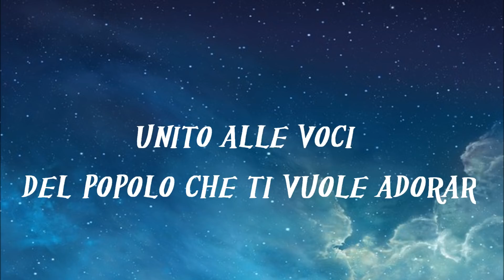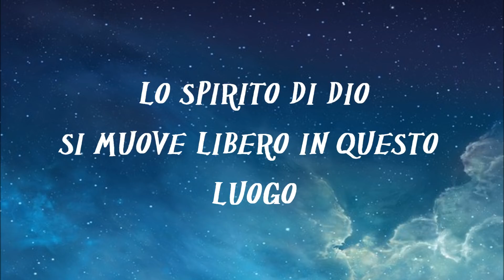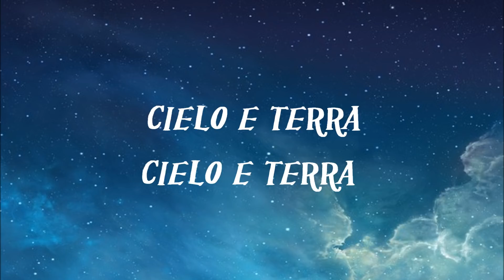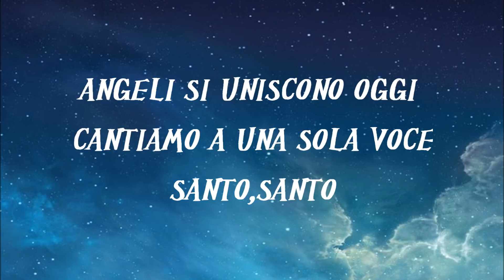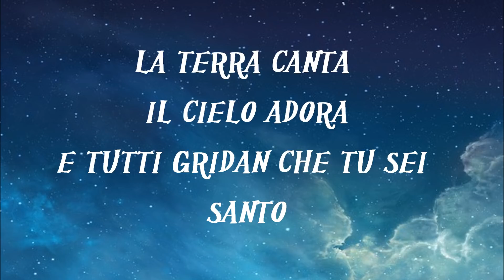LA TERRA CANTA - GRUPPO BARAK ( sottotitoli in italiano )